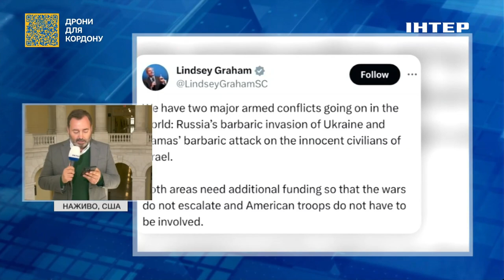Новини з Близького Сходу дедалі тривожні: у США постійно мониторять ситуацію між Ізраїлем та ХАМАС